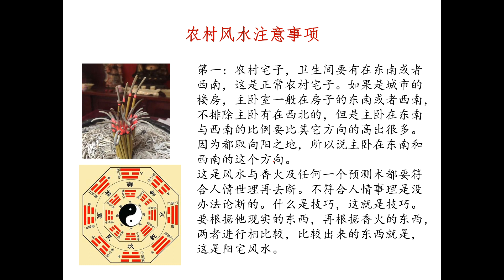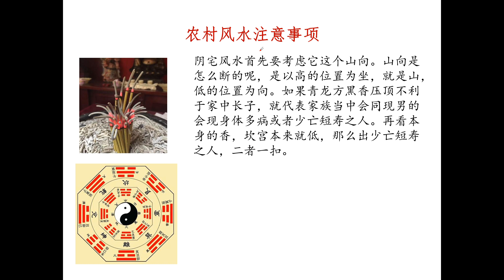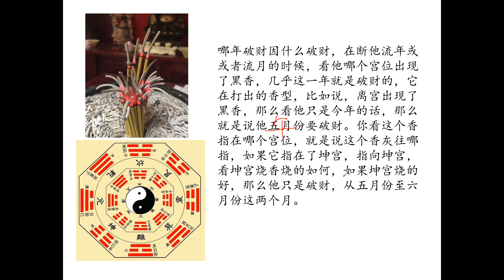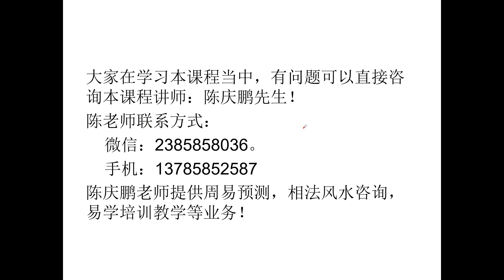陈庆鹏老师 玄学观香预测课 麻衣道通灵香火课程 第12集 农村风水的注意事项、讲解麻衣道香火在预测财运方面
【详细目录】
陈庆鹏老师 玄学观香预测课 麻衣道通灵香火课程 16集
本套课程附带一份PDF课件《麻衣道香火通灵指南》点击上方链接或者添加微信获取
第01集 走进玄学世界
第02集 看香断事
第03集 麻衣道香火通灵基础知识
第04集 教学计划大纲
第05集 香火查阴阳三界绝技
第06集 香火查阴阳三界绝技
第07集 九宫单宫的诊断技巧
第08集 九宫单宫的诊断技巧
第09集 讲解单官六亲预测法、看香分香秘诀、对于婚姻来讲、观香看工作职业
第10集 香火观阳宅方面、香火观阴宅方面、父母家族孝服方面、子孙学业方面、香火观疾病方面、伤灾牢狱血光灾方面、鬼神方面
第11集 鬼神方面、给大家讲解关于怎么去看婚姻、查仙家六道、麻衣道香火查阴阳宅风水绝技
第12集 农村风水的注意事项、讲解麻衣道香火在预测财运方面
第13集 麻衣道香火收魂安魄绝技、麻衣道香火净宅法、神堂的安放与供奉、麻衣道开财立库法门
第14集 还阴债法门
第15集 还阴债法门、还童子法门
第16集 麻衣道秘传通灵法门

声明：如果该视频影响了您的权益请联系作者删除
微信：xsxyd6688